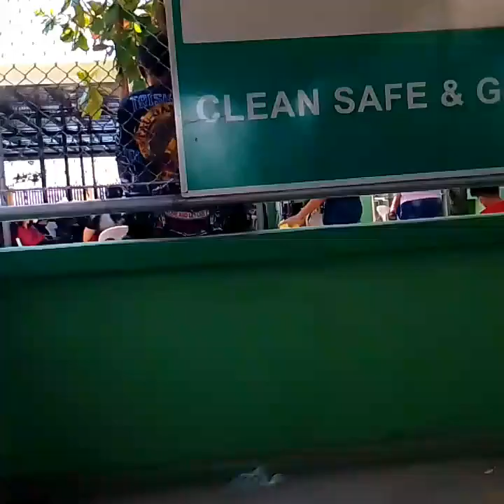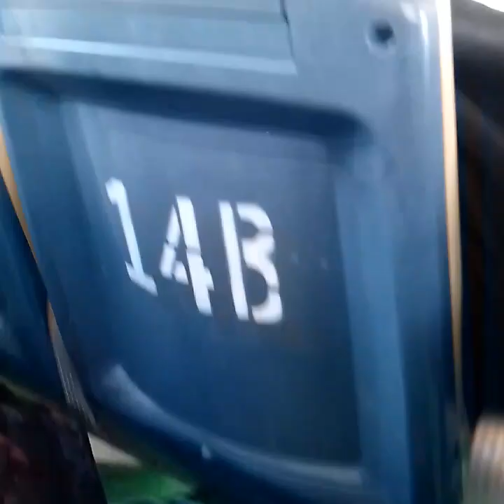Waiting For The Ship 🚢🚢 for Cebu